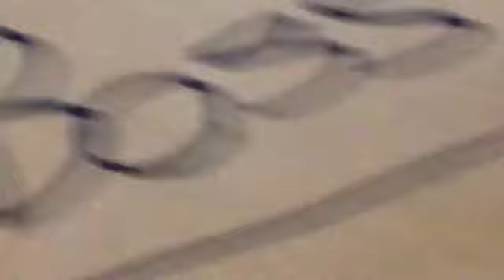I PUT BUDDY ZBOSS'S HOUSE UP FOR SALE!! (GONE WRONG)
dont do it pls